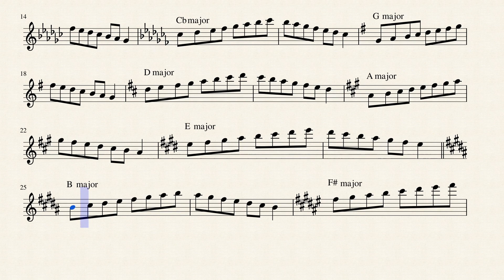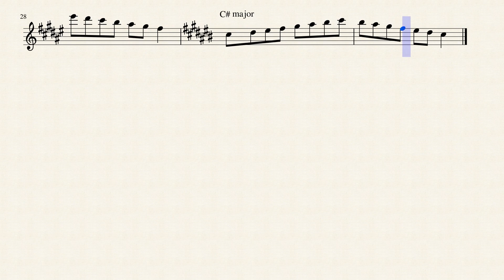Major Scales for flute with Sheet Music || Free PDF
Arranged by Flute Cool